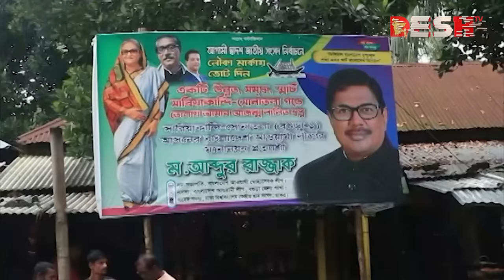বগুড়া-১ আসনে আ.লীগ প্রার্থীর ছড়াছড়ি, কেন্দ্রীয় সিদ্ধান্তের অপেক্ষায় নিরব বিএনপি | Bogura 1